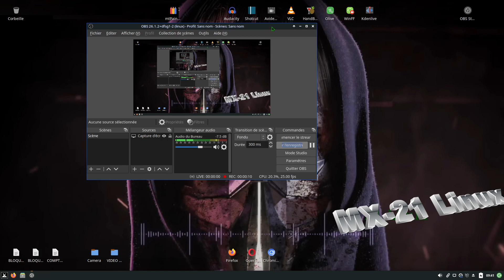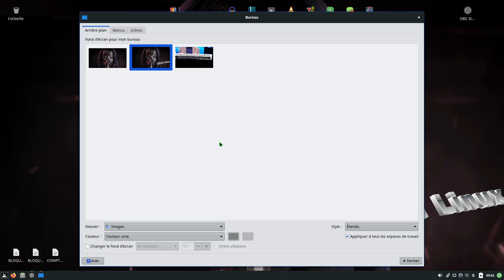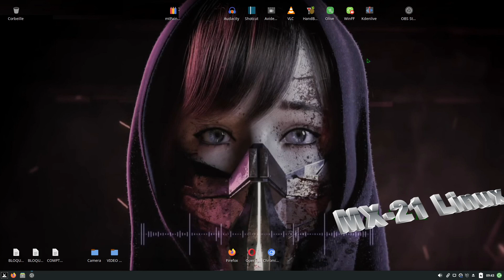MX Linux 21/ mais ou est donc passer l'horloge écran bureau ??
est ce une maj ou une mauvaise manipulation de ma part ?? ..
merci les z'amis ...